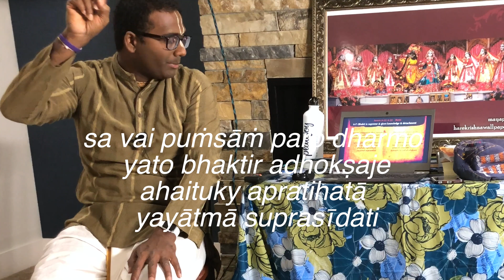What is the supreme occupation for humans?